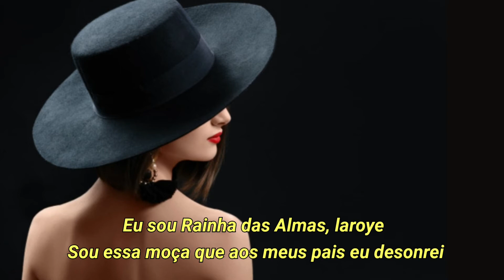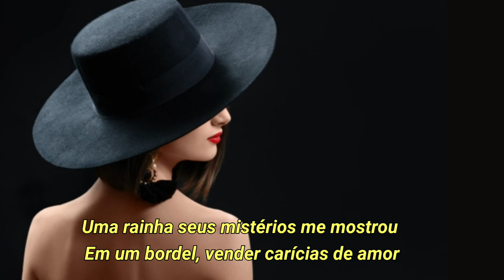PONTO POMBAGIRA DAS ALMAS COM LETRA| TIA DIHH